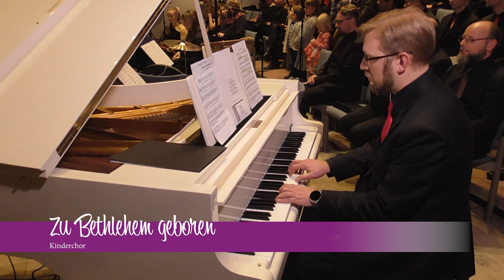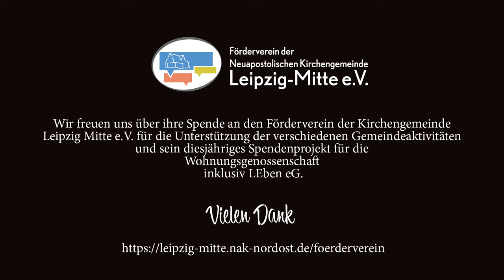Adventskonzert "Hört der Engel helle Lieder" aus Leipzig-Mitte vom 08.12.2024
Das diesjährige Adventskonzert der Gemeinde Leipzig-Mitte unter dem Motto "Hört der Engel helle Lieder"

0:00 Bring us hope
5:45 Begrüßung
9:30 Wir freuen uns, es ist Advent
12:35 Wie soll ich dich empfangen
14:40 Engel haben Himmelslieder
17:45 Allein Gott in der Höh sei Ehr
22:45 Du kommst zu uns so still und leise
29:05 Es ist ein Ros entsprungen
34:10 Stern über Bethlehem
35:23 Zu Bethlehem geboren
36:51 Himmlisch Kind
38:45 Vom Himmel hoch da komm ich her
40:55 Wo ist der neugeborene König
44:00 On Christmas Night all Christians sing
48:20 March
50:20 Kommt und lasst uns Christus ehren
52:15 The Glory of Christmas
59:30 Noel
1:04:20 Stille Nacht
1:09:17 Förderverein
1:13:08 O du fröhliche
1:17:22 Zugabe: Ehre, Ehre, Ehre

Wir freuen uns über ihre Spende an den Förderverein der Kirchengemeinde
Leipzig Mitte e.V. für die Unterstützung der verschiedenen Gemeindeaktivitäten und sein diesjähriges Spendenprojekt für die
Wohnungsgenossenschaft inklusiv LEben eG.